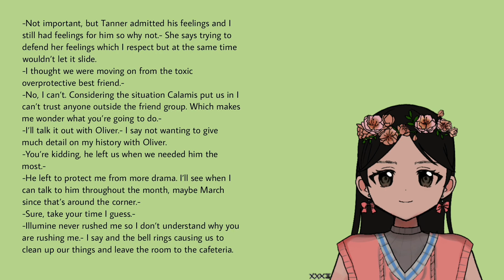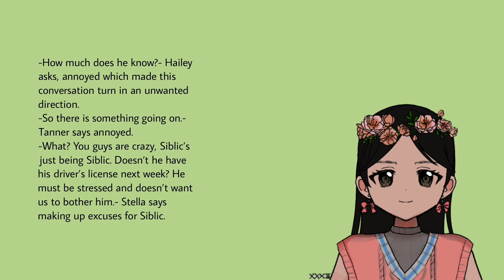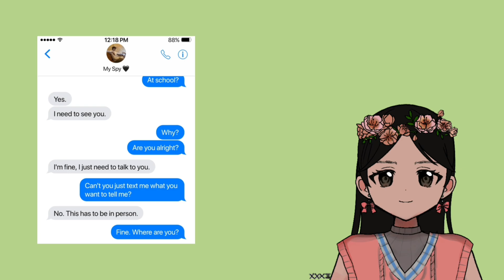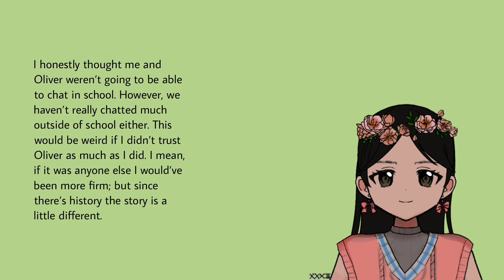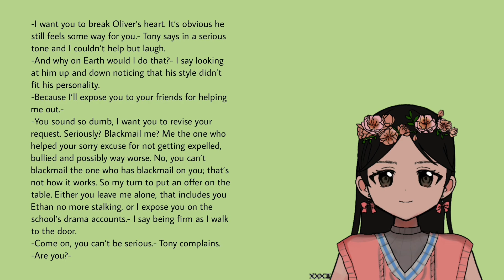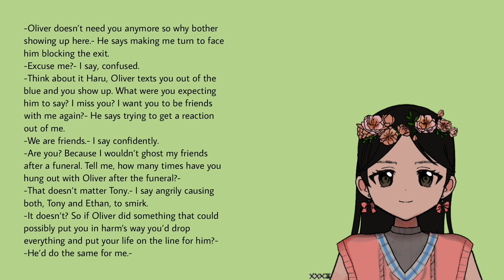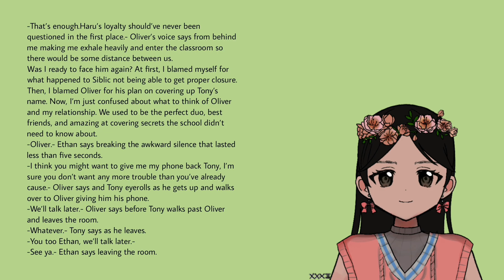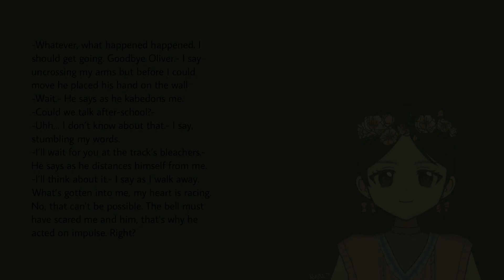Chapter Eight (Part Two): Transaction [Audiobook]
🔮Welcome back~
What a plot twist finding out who Oliver really was. The fact that Oliver took this situation rather maturely means that he's grown according to Haru. There are a lot of interesting details and story lines that make it worth sticking around for. It's just a few clicks away from a teenager's adventure. I do apologize for any grammar mistakes in this video and glitches, but I hope you enjoyed watching regardless. Let me know what you think of Oliver in the comment section and once again feel free to subscribe with post notifications so you get all the tea, advice, fluff or laughs in the next video upload.
P.s Sorry  that the title of the video doesn't match the title shown on screen.